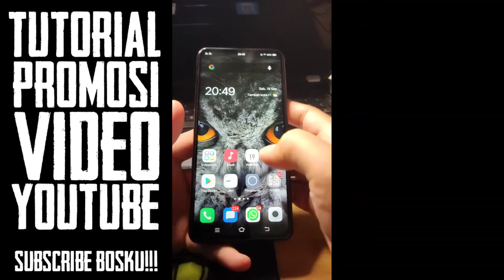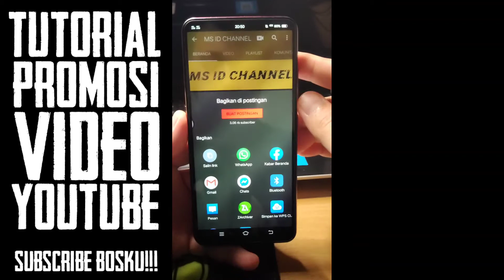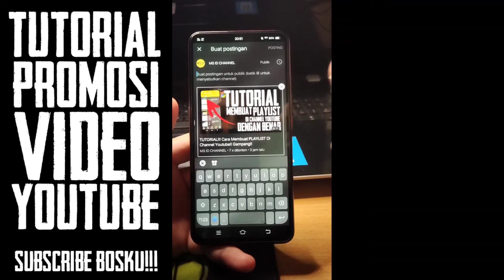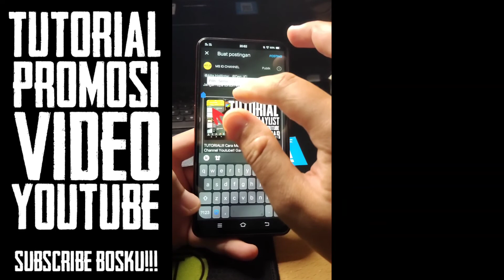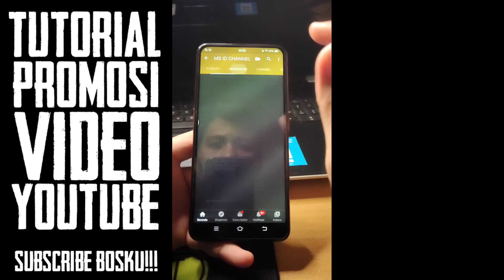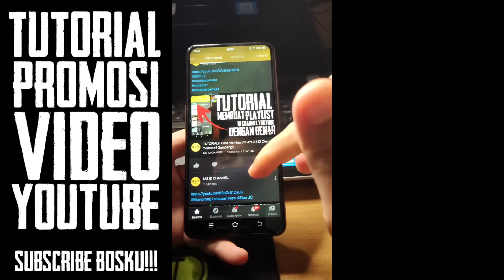TERBARU!!! Cara Promosi Video Youtube Di Channel Besar Secara Gratis | Menyesal Kalau Tidak Tonton!!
nah teman-teman semua,di video ini saya akan memberikan video tutorial bagaimana cara promosi video youtube di channel channel yang sudah besar atau sudah memiliki banyak subscriber. InsyaaAllah akan meningkatkan jumlah subscriber apabila kita rutin melakukan hal tersebut.